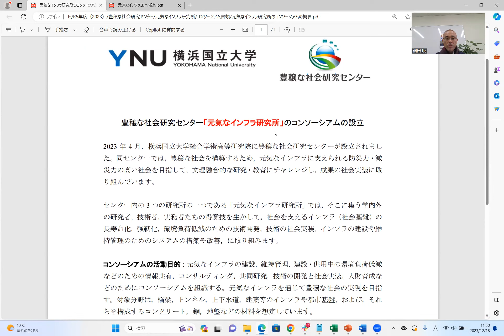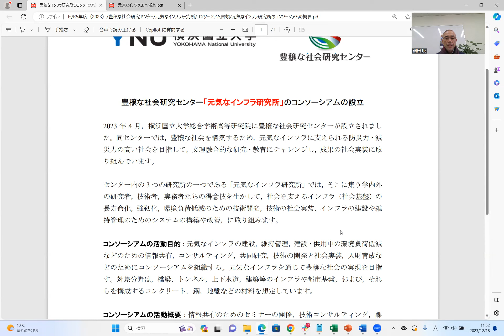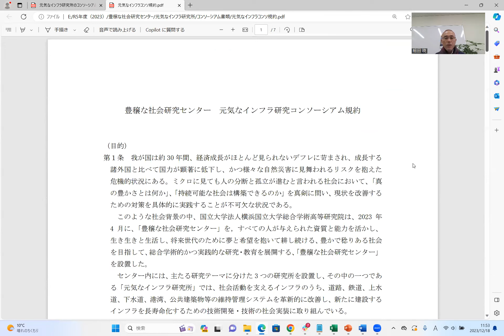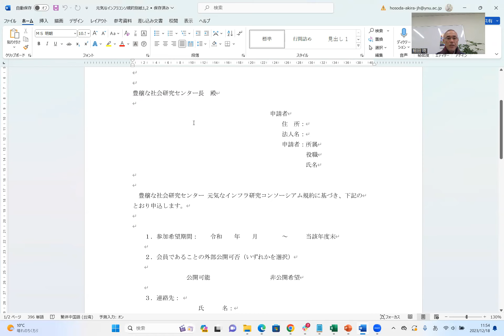豊穣な社会研究センター 「元気なインフラ研究所」のコンソーシアムとは？